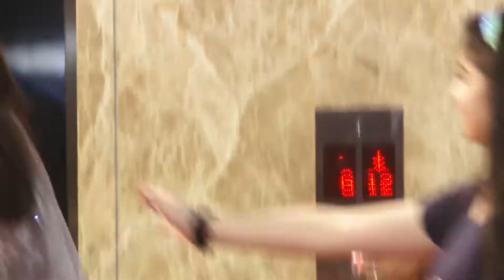Many Celebs Attends Ramesh Taurani's Diwali Party 2019